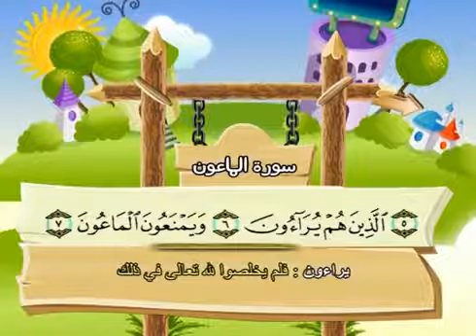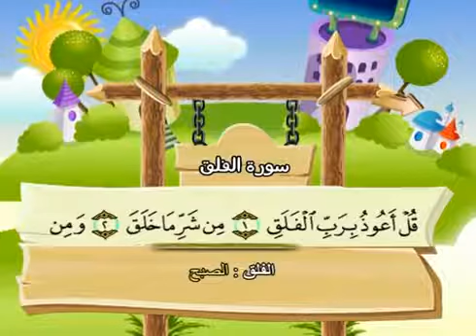Quran Manshawy and d child, Zalzala to Nass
Teaching the Quran Manshawy and a child, Zalzala to Nass